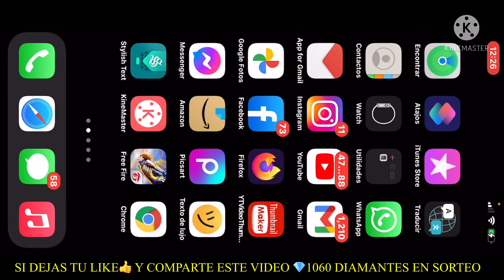BUG*✳️ | DÍA BOOYAH! FREE FIRE ( RECLAMA LA MONSTER Y MOCHILA MONSTER | COMO FUNCIONA EL EVENTO DÍA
Chicos perdón por no poder seguir pero me dio covid muy fuerte y estuve internado por 3 semana disculpas bendiciones para todos.

1- Darle Like👍
2- Escribe Listo” Muchas Veces ( El Que Más Comente Ganara😱)
3- Compartir: En Facebook,    Instagram   Y whatsApp
5- Estar Suscrito a Este Canal y Tener la Campanita 🛎 Activada en Todas las Notificaciones.
El lobo negro Free Fire
💓YouTube 👇🏿Mi 2do Canal:
(Verificó Que Cumplan Todos Los Pasó)’

Y si ya me sigues... apoya con algún like, que eso a ti no te cuesta pero a mi ¡Vaya me que genera! Quien sabe si cuando me haga yo rico hasta me acuerdo de ti 😉🕵🏻‍♀️

¡Gracias! Feliz y bendecida tarde. Ya puedes seguir con tu vida y de paso, ver este video para conseguir ❇️TODOS LOS EMOTES: 👉🏼 (que si no tienes, ya sabes a quien contactar). Más opciones por si te sobra algo de tiempo ⏱ Y MUCHAS GRACIAS🙏.

Si quieren hablar con migo y jugar acá están mis redes.